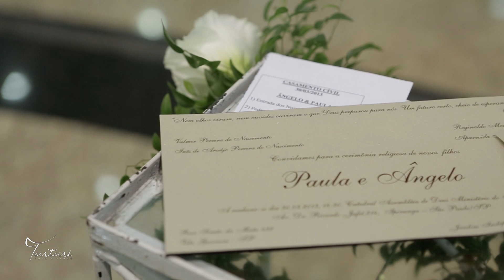Trailer Paula e Angelo